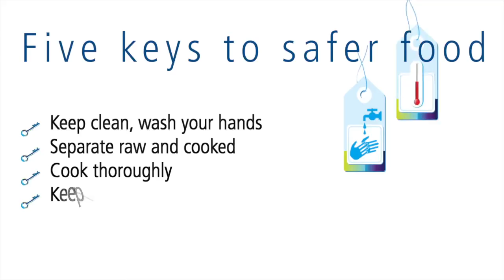Safe food: From farm to plate. Keep it safe. Gaston Acurio, Peruvian chef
Gaston Acurio, Peruvian chef, La Mar Restaurant, Lima, Peru.

SafeFood: From farm to plate. Keep it safe.

Unsafe food is linked to the deaths of an estimated 2 million people annually – including many children. Food containing harmful bacteria, viruses, parasites or chemical substances is responsible for more than 200 diseases, ranging from diarrhoea to cancers.

New threats to food safety are constantly emerging. Changes in food production, distribution and consumption; changes to the environment; new and emerging pathogens; antimicrobial resistance - all pose challenges to national food safety systems. Increases in travel and trade enhance the likelihood that contamination can spread internationally.

The topic for World Health Day 2015 is food safety.

As our food supply becomes increasingly globalized, the need to strengthen food safety systems in and between all countries is becoming more and more evident. That is why the WHO is promoting efforts to improve food safety, from farm to plate (and everywhere in between) on World Health Day, 7 April 2015.

WHO helps countries prevent, detect and respond to foodborne disease outbreaks - in line with the Codex Alimentarius, a collection of international food standards, guidelines and codes of practice covering all the main foods and processes. Together with the UN Food and Agriculture Organization (FAO), WHO alerts countries to food safety emergencies through an international information network.

Five keys to safer food

Food safety is a shared responsibility. It is important to work all along the food production chain – from farmers and manufacturers to vendors and consumers. For example, WHO’s Five keys to safer food offer practical guidance to vendors and consumers for handling and preparing food:

Key 1: Keep clean
Key 2: Separate raw and cooked food
Key 3: Cook food thoroughly
Key 4: Keep food at safe temperatures
Key 5: Use safe water and raw materials.
World Health Day 2015 is an opportunity to alert people working in different government sectors, farmers, manufacturers, retailers, health practitioners – as well as consumers – about the importance of food safety, and the part each can play in ensuring that everyone can feel confident that the food on their plate is safe to eat.